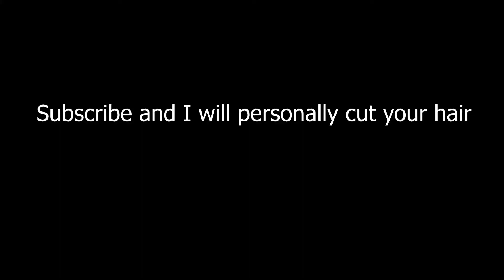Telling your barber you don't like your hair cut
Another classic situation for you. Man goes to barber. Man gets hair cut. man doesn't remember barber even touching him. Barber forces an ultimatum. Man can't handle the pressure and gives barber gold because barber doesn't take credit cards. Man thanks barber. Barber gets rich. Man goes home to self, disappointed.

You know. Classic.